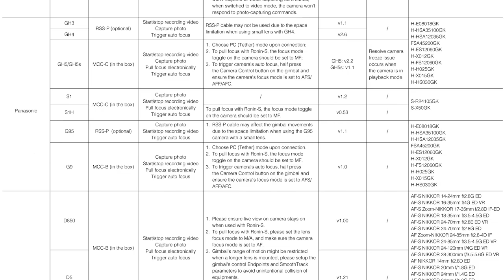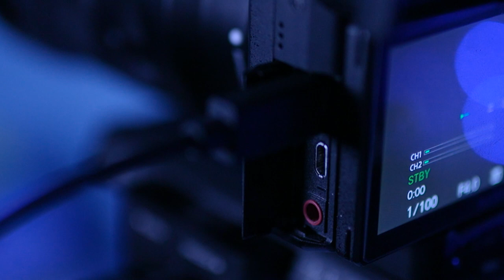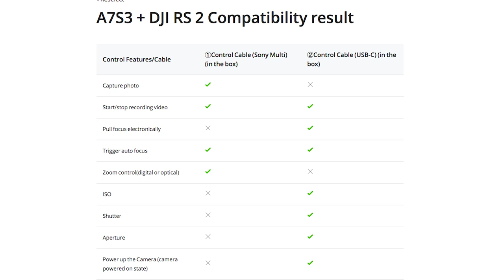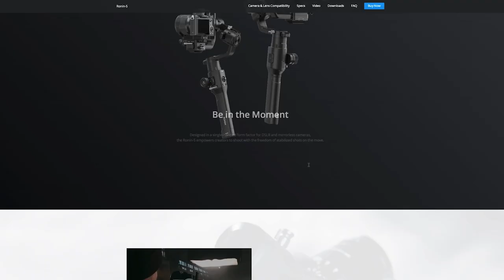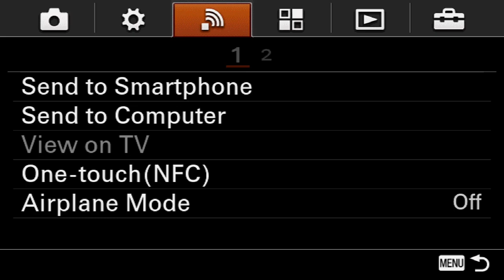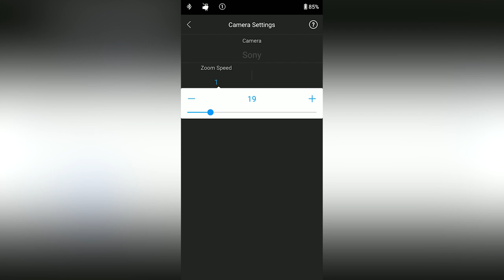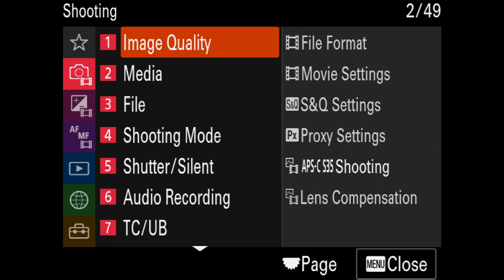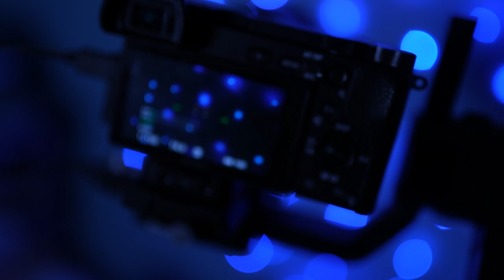DJI Ronin-S Zoom Guide (ft. Sony A7SIII)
Learn how to control the digital and optical zoom of cameras like the Sony A7SIII with the DJI Ronin-S in this in-depth tutorial!

Compatibility Chart
DJI Pro Assistant for Ronin Download

Ronin-S2 & Ronin-S3 Dongles
DJI R Multi-Camera Control Cable (USB-C)
DJI R Multi-Camera Control Cable (Micro-USB)

SKIP AHEAD HERE:
0:00 Intro
2:00 Lenses
4:05 Dongles
7:21 Software
8:11 Settings
11:40 PS4 / XBOX Controllers
12:57 A7SIII Compatibility
15:10 Final Thoughts

MY GEAR:
Sony A6300
Sigma 16mm F1.4 DC DN
Sony 18-105 PZ F4 G
The Best Monopod EVER
Canon to Sony Adapter
Shure VP83 Video Microphone
H5 Zoom Audio Recorder

Sandisk Extreme Pro 128GB SD Card
Micro USB Cables
Filters for 16-50mm Lens
Affordable Sony Batteries with Charger
Tempered Glass Screen Protector
Joby Gorillapod 3K
Smallrig Camera Cage
Peak Design Wrist Strap
Manfrotto Tripod with Fluid Head

Crazy Lights Productions 2021